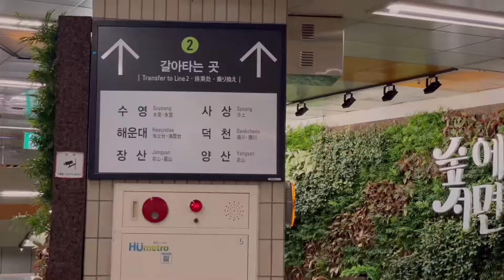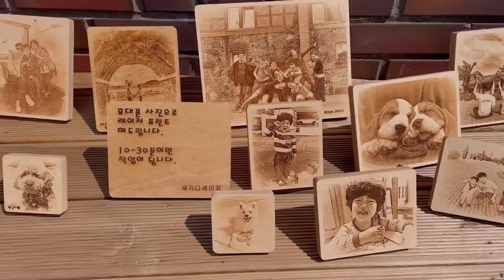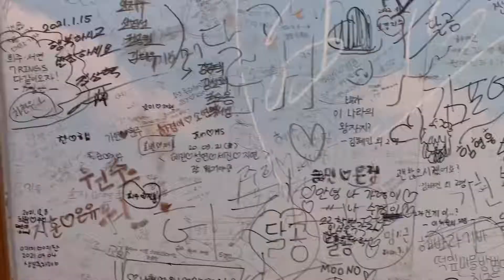YEONG-DO BUSAN SPRING TOUR // Cherry Blossoms 🌸, traditional market, a boat ride& Nam-po Coast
A couple of weeks ago, in the early spring we took a guided day tour of some highlights in Busan. It's a seasonal tour and we caught the second last one of this year. We checked out the Nampo coastal area, a traditional food market and me being someone who gets seasick, took a boat trip too. Our guides took us to a really good Cherry Blossom spot and we got some beautiful pics.
10/10 recommend if you are someone who doesn't like to plan - this tour was planned down to the minute but gave you SO much free time at each location.

Timestamps:
0:00 Intro
0:20 way too early
0:34 arrival in busan
1:48 Hui-in Yeoul Coastal tunnel
2:24 top of the stairs views
4:09 traditional market food
4:22 boat ride around the coast
6:20 train ride up the mountain
7:22 cherry blossoms
9:34 home-bound